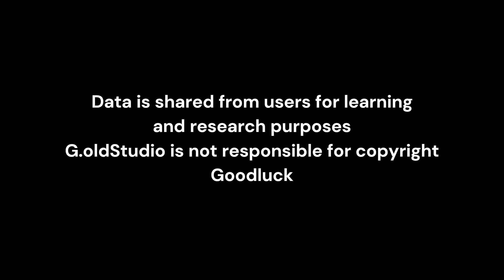GSH036 - Bedroom Modern Style - 3dsMax Library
Bộ thư viện 3dsMax GSx Series
GSH036 : Mẫu phối cảnh Phòng ngủ phong cách Hiện đại

00:00 - Intro
00:10 - GSH036-01
01:18 - GSH036-02
02:53 - GSH036-03
04:45 - GSH036-04
06:26 - GSH036-05